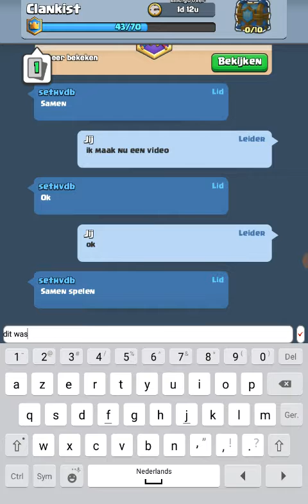Jo die jo met seth